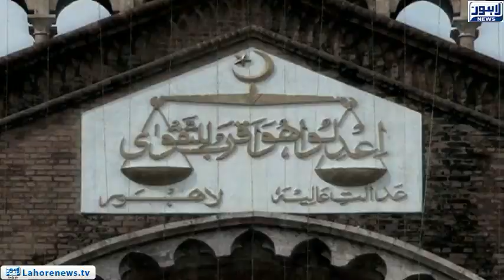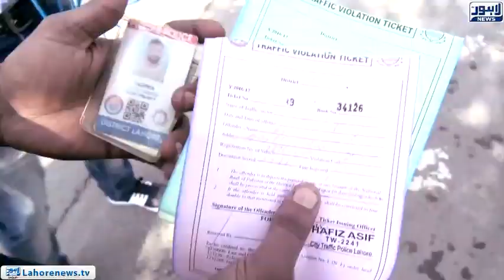Court orders to continue strict action against traffic violators